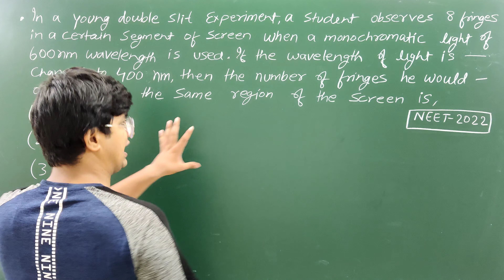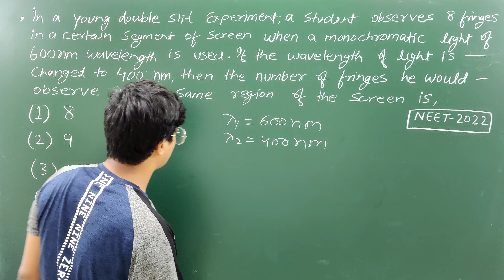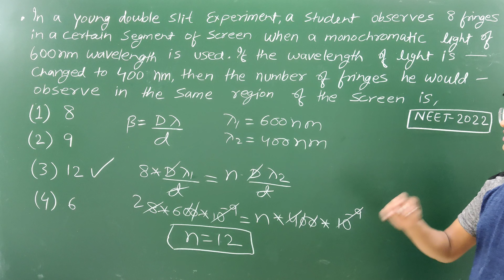In a young double slit experiment a student observes 8 fringes on a certain segment of neet2022